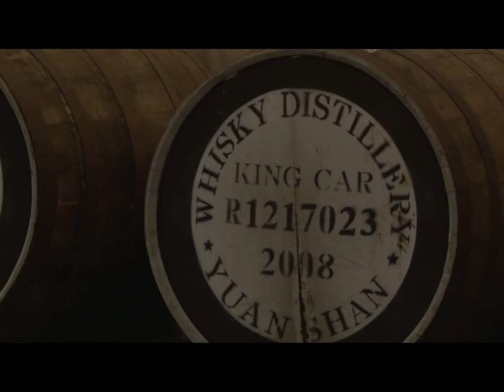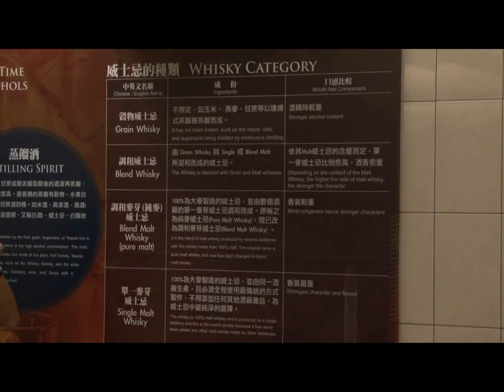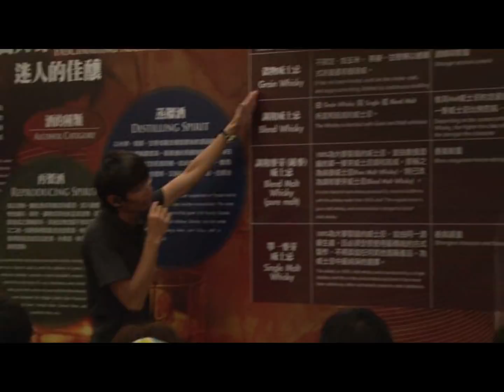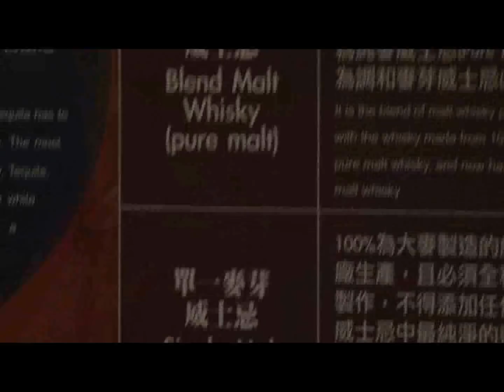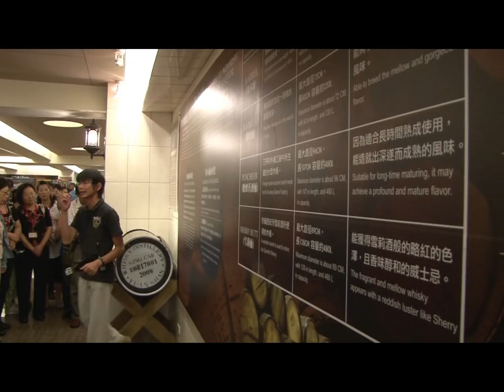品牌商圈見學團-金車威士忌酒廠-觀摩-1.flv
人培影片